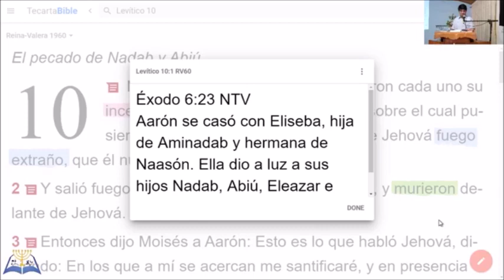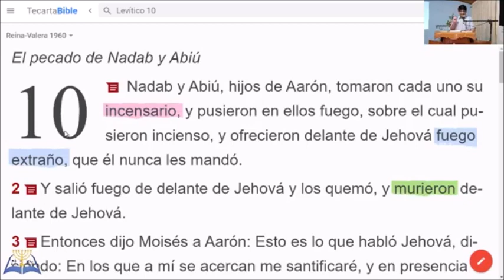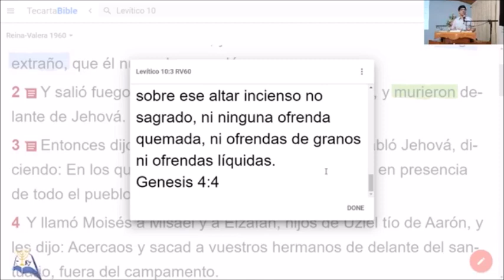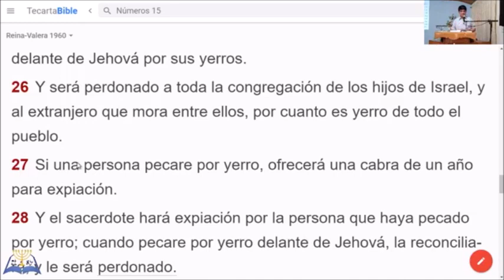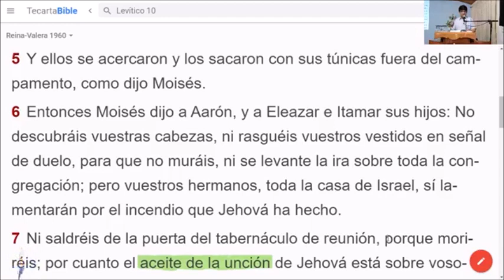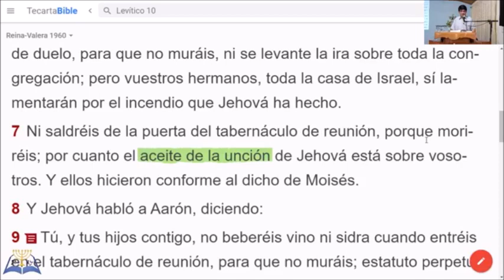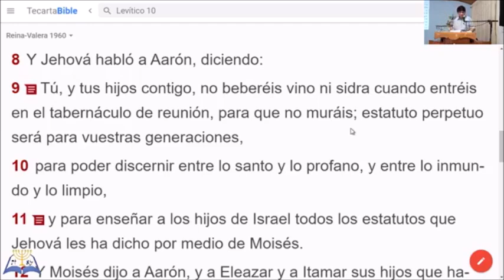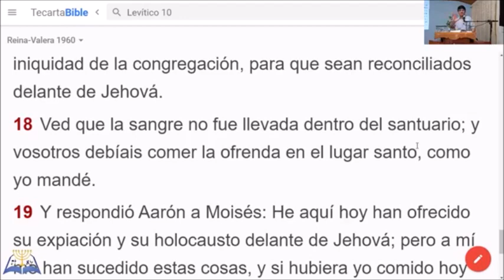10-Levítico 10:1-20//El Pecado de Nadab y Abiú los hijos de Aarón